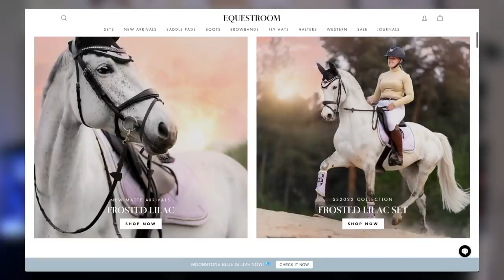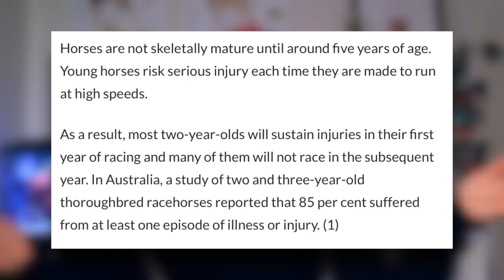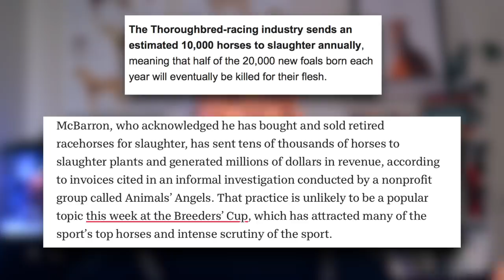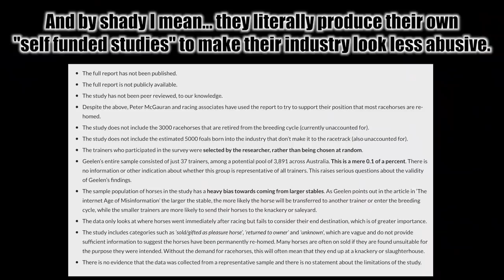Kentucky Derby Winner PUNCHED IN THE FACE (is anyone surprised?)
PLEASE DONATE TO AND VOLUNTEER AT HORSE RESCUES & SHELTERS NEAR YOU! Click a link below in accordance with your location: